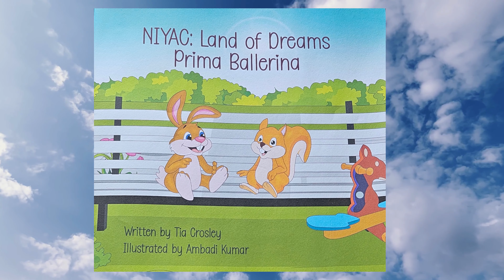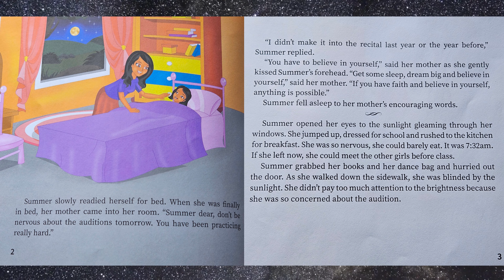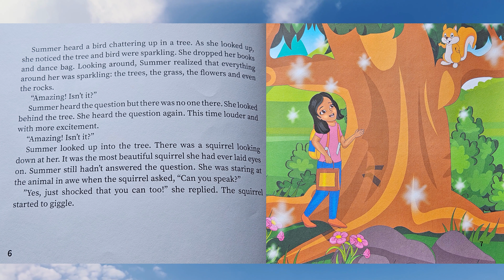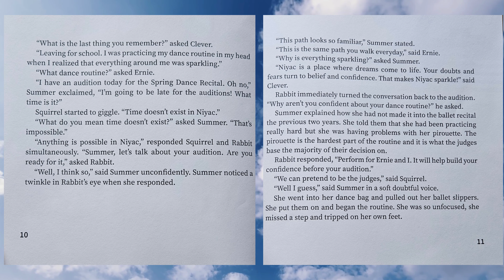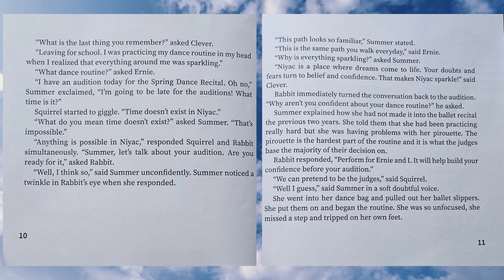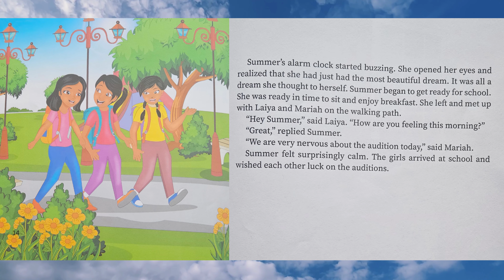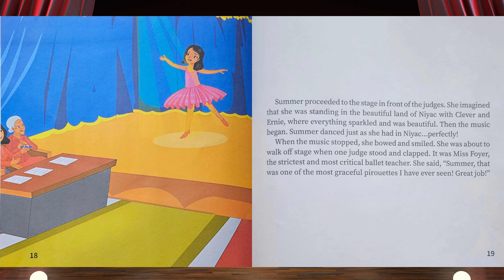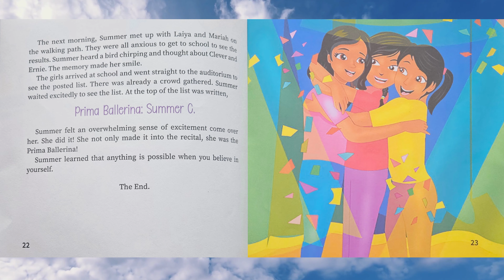Story Time: NIYAC: Land of Dreams Prima Ballerina by Tia Crosley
NIYAC is a dream world that encourages children to believe in their biggest dreams.  Today we join summer as she meets some new friends and finds a way to believe in herself.

NIYAC: Land of Dreams Prima Ballerina
Written by Tia Crosley
Illustrated by Ambadi Kumar
Copywrite 2022 Tia Crosley